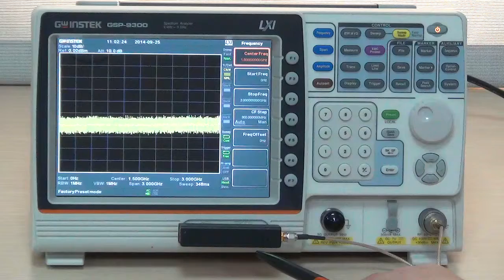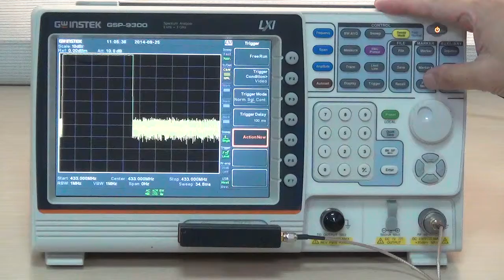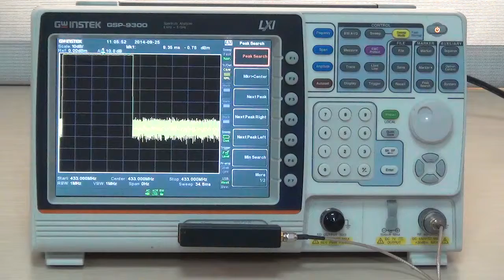GSP-9300 Time Domain Power Measurement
Now, I am going to demonstrate the time domain power measurement function of GSP-9300 spectrum analyzer.
This demo kit is an ASK and FSK signal generator. In this demo kit, there are three preset frequency, three Baud rates and selectable continuous or burst output mode.

First of all, connect demo kit with the USB port located at the front panel of GSP-9300. Next, connect demo kit output terminal with GSP-9300 input terminal with SMA RF cable.

1. To begin the operation, first, input demo kit parameters.
2. Press option control key, demo kit (F4) key, demo kit (F1) key twice to activate demo kit
3. Press modulation (F2) key and select FSK (F2) key
4. Press frequency (F3) key and select 433 MHz (F2) key
5. Press deviation (F4) key and select frequency deviation of 50kHz (F2) key
6. Press Baud rate (F5) key and select baud rate of 9600 (F2) key
7. Press output mode (F6) key and select gated mode (F2)
8. This is the end of demo kit parameters input.
9. Press frequency key, center freq (F1) key, input 4, 3, 3, MHz (F2) key to set center frequency as 433 MHz.
10. Press span key, span (F1) key, input 5, 0, 0, kHz (F3) key to set frequency bandwidth as 500kHz.
11. Now, burst FSK signals are shown on the screen.
12. Press Span, Zero Span (F3) to enter time domain power measurement
13. Press BW/AVG, and RBW(F1), switch to manual mode, input 1,MHz(F2) to retrieve the complete FSK time domain waveform
15. Press Return(F7) twice, and Trigger Mode(F3) twice to set single trigger
16. Press Trigger Delay (F4), input 1, 0, 0, ms (F3) to set trigger delay time as 100ms.
17. Press Action Now (F5) to activate the trigger function
18. Press Peak Search to activate marker for automatic search time domain power.
19. This concludes the demonstration of GSP-9300 time domain power measurement function.
20. Thank you very much for your interest in GSP-9300.